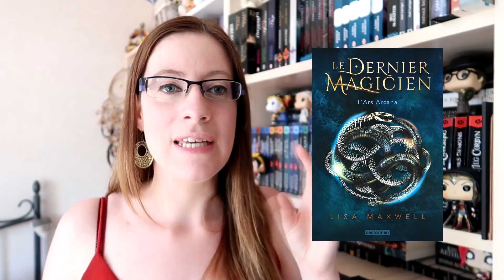Mes dernières lectures | De la fantasy, de la SF et du contemporain.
Les livres cités :
♣ Tu as promis que tu vivrais pour moi de Carène Ponte

*** Pour me contacter *** Mon mail et toutes les infos sont sur mon blog
Je ne répondrais pas aux messages envoyés sur Youtube.